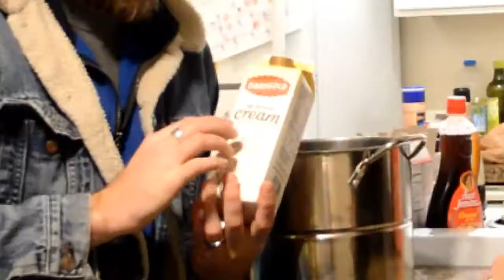JJ Fresh Food Review Episode 22 - Breakfast Stew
Breakfast for er meal yumyum